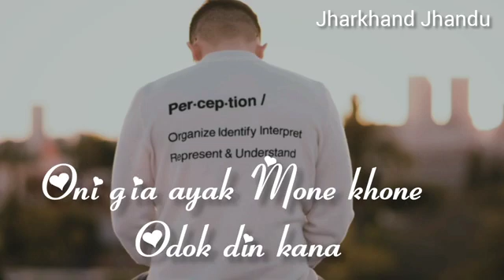santhali video new 2021